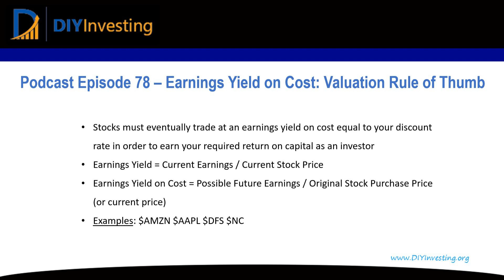78 - Earnings Yield on Cost: A valuation rule of thumb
Mental Models discussed in this podcast:  Earnings Yield Discount Rate  Please review and rate the podcast If you enjoyed this podcast and found it helpful, please consider leaving me a rating and review. Your feedback helps me to improve the podcast and grow the show's audience.

 You can find out more information by listening to episode 11 of this podcast.

Show Outline The full show notes for this episode are available

 Earnings Yield on Cost  In our last episode, we discussed the source of investment returns. In this episode, we’ll dive deeper into the nuance of stock valuation. A rule of thumb is a simple reference point method to quickly determine whether a stock is overvalued or undervalued. A rule of thumb for valuation is not a substitute for valuation, but simply a starting point to allow you to focus and prioritize your time on ideas that appear to be good values. Earnings Yield - Current Earnings / Stock Price Earnings Yield on Cost: Possible Future Earnings / Original Stock Purchase Price Rule of thumb: Earnings yield on cost must eventually exceed 10% in order to earn a 10% rate of return on your investment (due to business performance) versus speculation.  Investing Rule - Earnings Yield and Discount Rate Stocks must eventually trade at an earnings yield on cost equal to your discount rate in order to earn your required return on capital for you as an investor.

 Stock Investing Examples  Amazon  $1.22T Market Cap 2019 Earnings: $11.5B Earnings Yield: 0.9%   Apple  $1.38T Market Cap 2019 Earnings: $55B Earnings Yield: 3.9%   Discover Financial  $14.5B Market Cap: 2019 Earnings: $2.9B Earnings Yield: 20%   NACCO  $184m Market Cap 2019 Earnings: $39m Earnings Yield: 21.2%